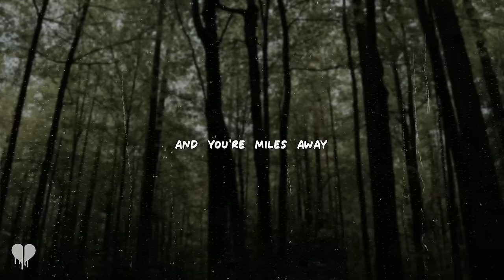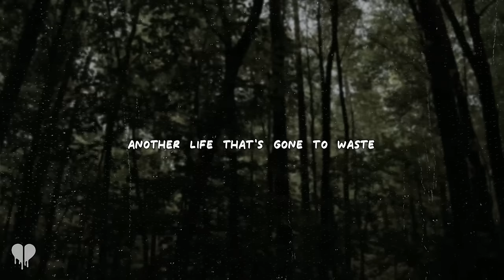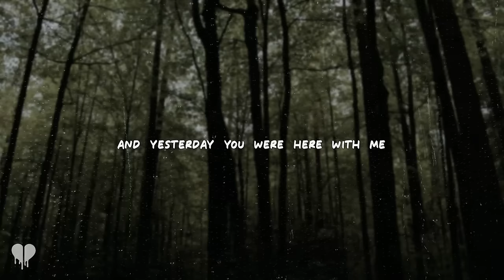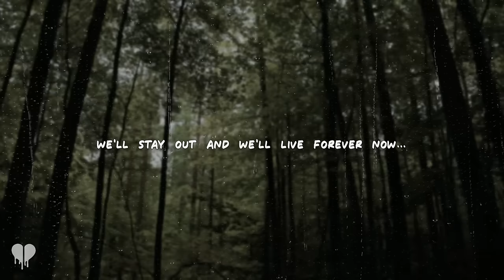ed sheeran - autumn leaves (lyrics)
Another day another life
Passes by just like mine
It's not complicated
Another mind
Another soul
Another body to grow old
It's not complicated

Do you ever wonder if the stars shine out for you?

Float down
Like autumn leaves
Hush now
Close your eyes before the sleep
And you're miles away
And yesterday you were here with me

Another tear
Another cry
Another place for us to die
It's not complicated
Another love that's gone to waste
Another light lost from your face
It's complicated

Is it that it's over or do birds still sing for you?

Float down
Like autumn leaves
Hush now

Ooh how I miss you
My symphony played the song that carried you out
And I, I miss you and I wish you'd stay

Float down
Like autumn leaves
Hush now
Touch down
Like a seven four seven
Or stay out and we'll live forever now